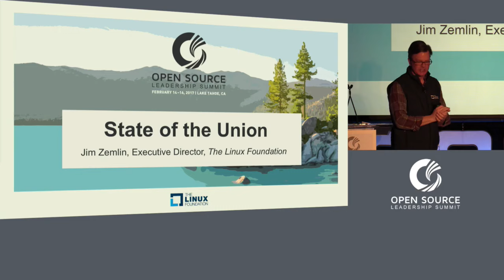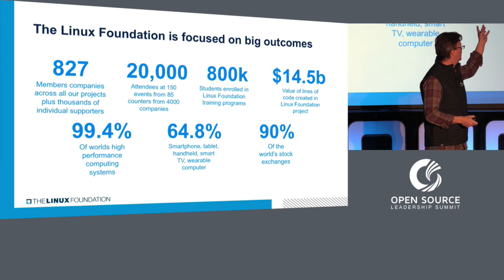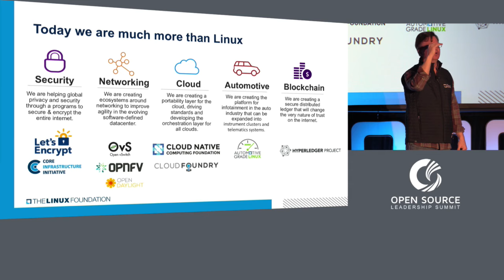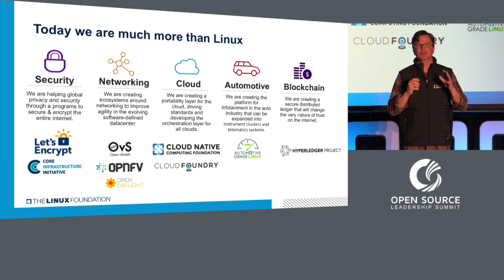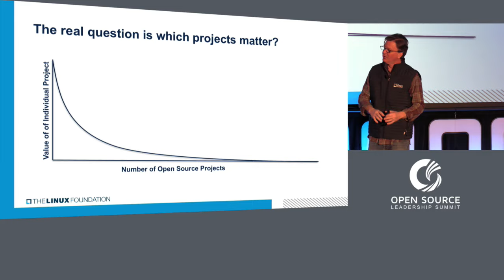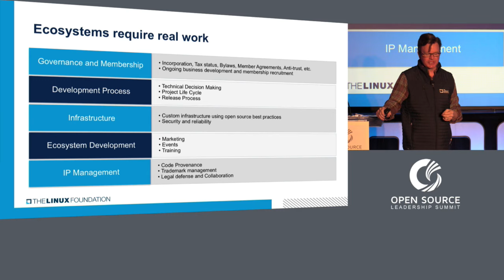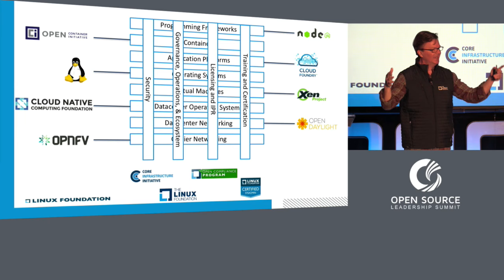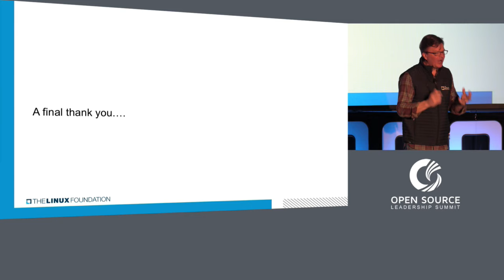Keynote: State of the Union - Jim Zemlin, Executive Director, The Linux Foundation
Jim's career spans three of the largest technology trends to rise over the last decade: mobile computing, cloud computing, and open source software. Today, as executive director of The Linux Foundation, he uses this experience to accelerate innovation in technology through the use of open source and Linux.